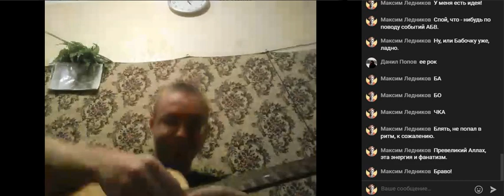Rain Dreamer - БА - БО - ЧКА из... (LIVE) | White Miracle Highlights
Не человек, а сплав золота и платины.

Благодарим художника Frandy Lux из Цитадели за коллаборацию.